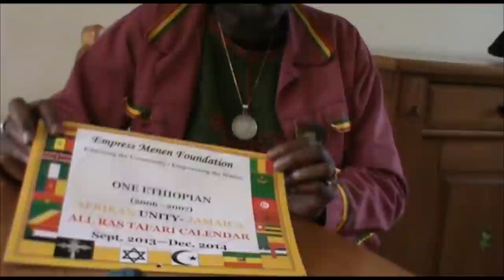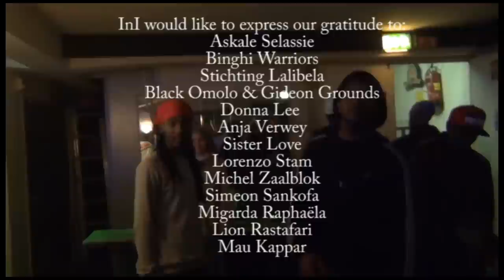Reasoning with Askale Selassie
Askale Selassie founder of the Empress Menen Foundation visited the Netherlands in the month october 2013. In this video she shares her vision. She talks about how she got her vision, from which she couldn't escape, about living in the here and now, of the Creator who lives inside of each and everyone, of stepping out of the comfortzone to be completely guided by the Alpha and Omega, presenting both male and female, about her works for the elders who need to share their wisemind with the youths of today and a lot more.